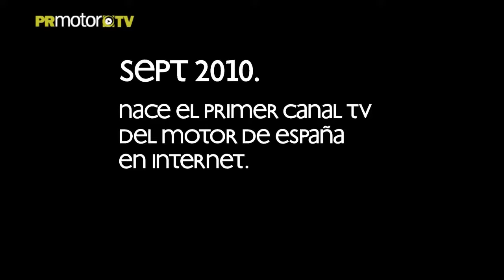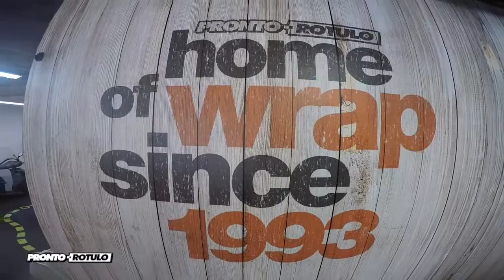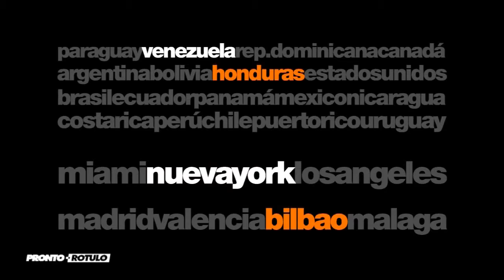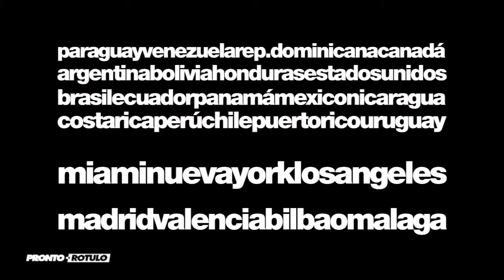Porsche Cayenne & Macan - especial vinilados en Pronto Rotulo - Car Wrapping since 1993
Hemos creado este vídeo continuado de 55 minutos de duración para que puedas apreciar parte de los trabajos que hacemos desde hace 25 años en Pronto Rotulo.

Que te diviertas viendo vinilados sobre la marca Porsche sobre gamas Cayenne & Macan